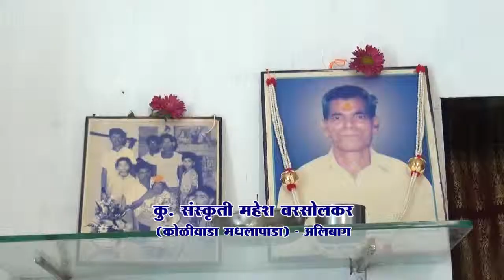Sanskruti Varsolkar, Alibag